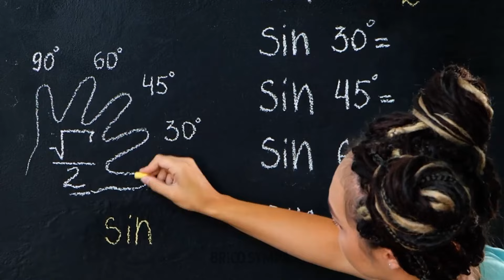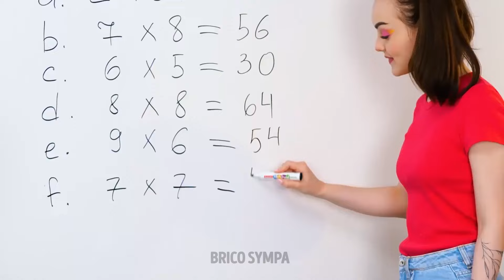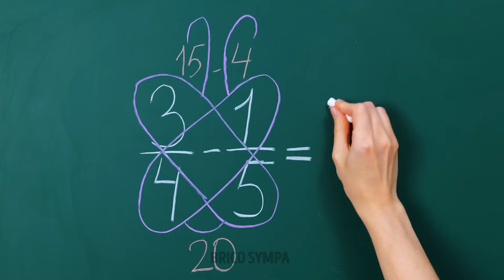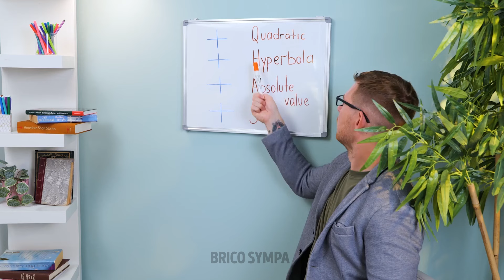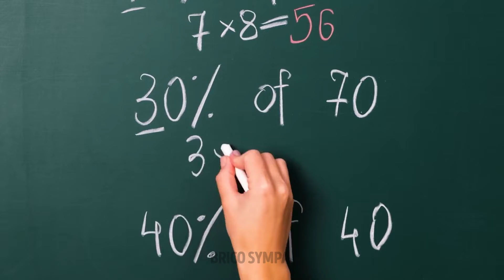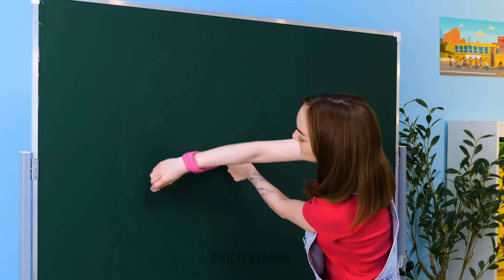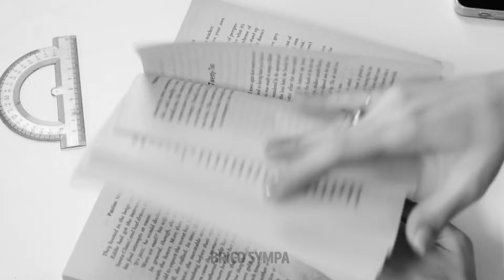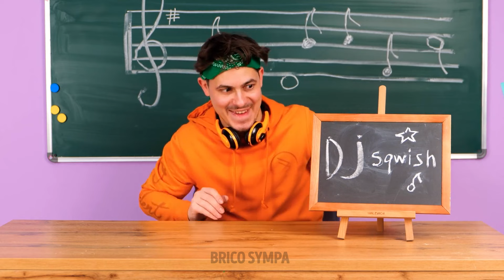LES MATHS SONT DEVENUES AMUSANTES 📚 ASTUCES ET BRICOLAGES RIGOLOS À L'ÉCOLE !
Il est temps d'apprendre des astuces mathématiques cool pour t'aider à exceller dans tes cours ! Ces super conseils & bricolages amélioreront tes compétences et rendront ton temps à l'école plus amusant. 😍